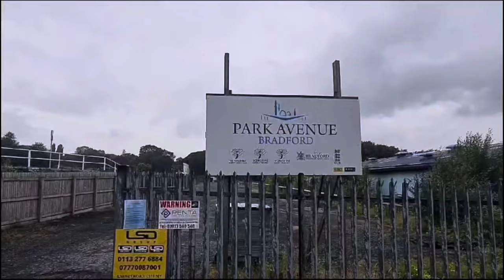The Bradford derby👊Park Avenue beat City on pens! 🫨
Former Bradford City goalkeeper George Sykes-Kenworthy had a blinder for Bradford (Park Avenue) as he saved three penalties against his old club. Avenue reclaimed the Tom Banks Trophy infront of a healthy crowd of around 2,400 at Horsfall Stadium to give the hosts the Bradford bragging rights against a youthful Bantams team. City took the lead through Youmbi but Will Longbottom equalised to take the match to penalties.